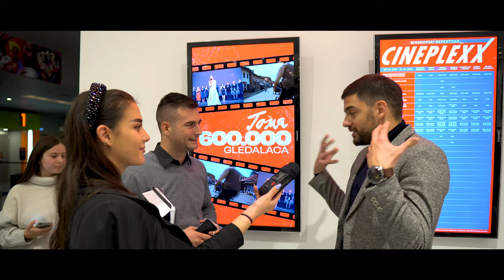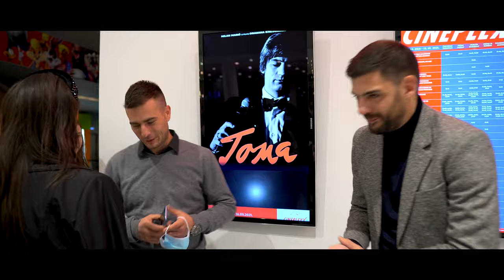Milan Marić - Film "TOMA" (Intervju Podgorica) 4K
FILM "TOMA" 2021